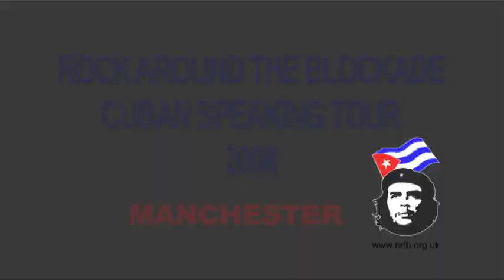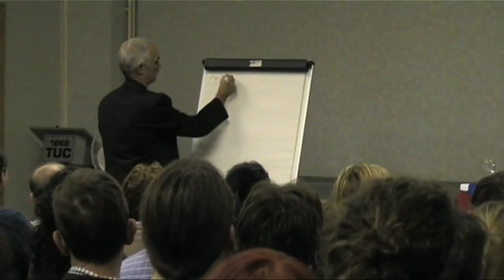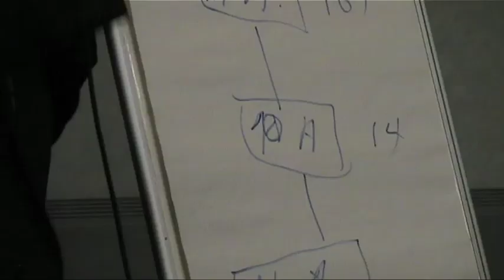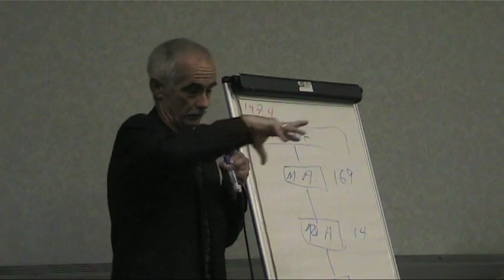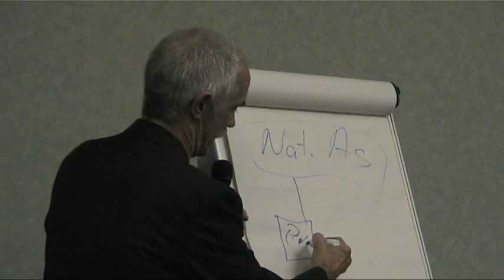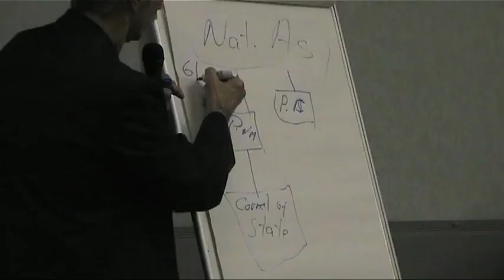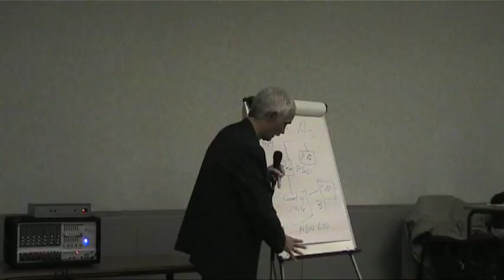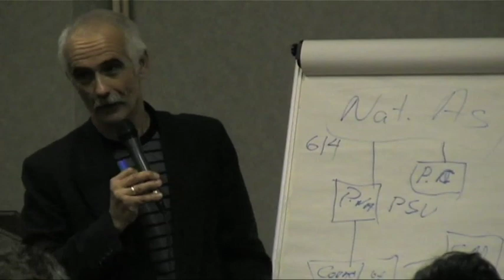Explanation of Cuban socialism and democracy by Cuban philosopher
Jesus Garcia's lecture analysing Cuban political system and relationship
of socialism and democracy in Cuba in 2008

"From 21 February to 7 March 2008, Jesus Garcia, Orlando Borrego and
Yoselin Rufin, representatives of three generations of the Cuban
revolution, toured Britain with Rock around the Blockade (RATB) on the
'Cuba: Socialism into the 21st Century' speaking tour. They came to
confront the lies about Cuba, drawing on their own experiences of the
process of building socialism.

During the tour Jesus Garcia's exposition of Cuban democracy counteracted
the lies and distortions found in both the bourgeois and left press."